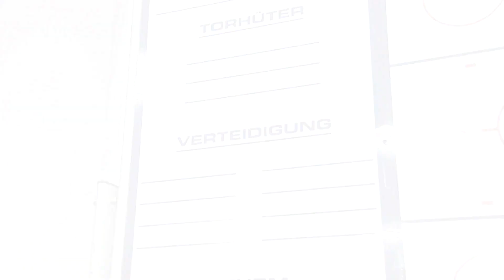Coaches Corner - Adler Mannheim vs. EHC Red Bull München am 29.01.2016